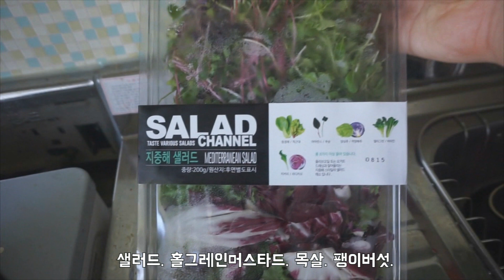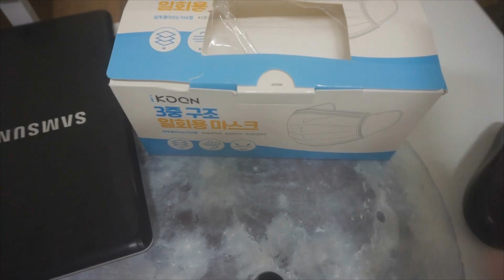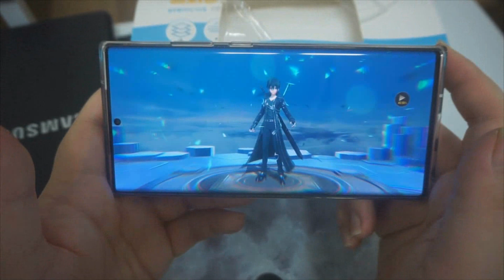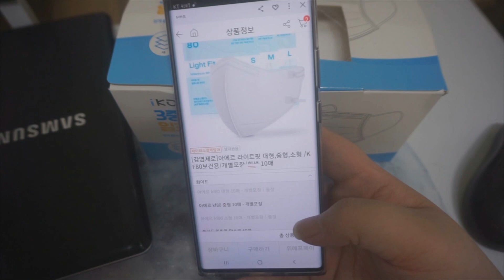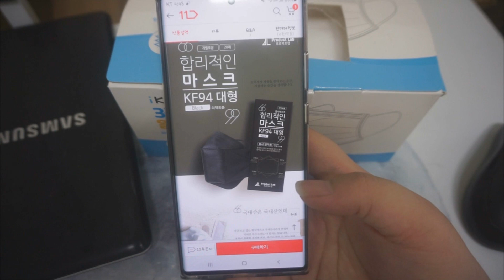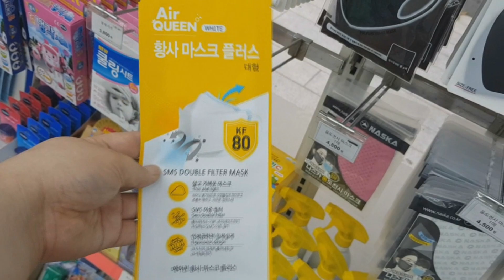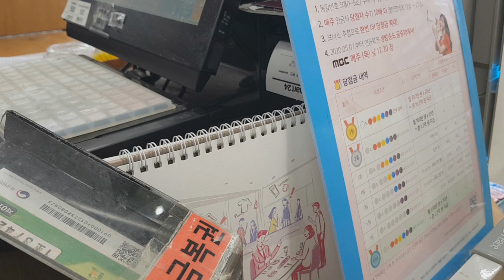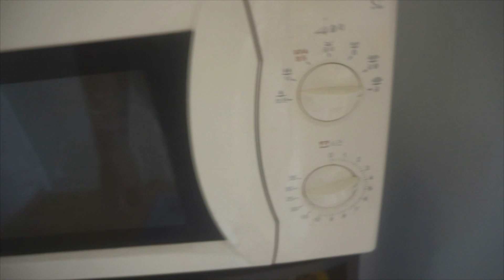코로나로 백수가된 30대 트랜스젠더 브이로그 ♥이시국 나만 쉬고있는거 아니니까 ㅠㅠ 슬퍼도 견디자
모두힘내세요!! 버티는게 이기는겁니다! 아자아자 화이팅~!!!

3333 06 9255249 김하이 ★카카오뱅크